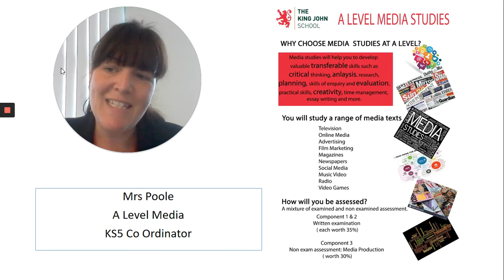Media A level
Mrs Poole explains the benefits of studying Media A Level.  Our amazing media department is equipped with the wide range of equipment and computer programs you will need to meet all of the aims of the course, we also pride ourselves on our brilliant grades and wider media opportunities we offer to all students. Listen here to find out more.